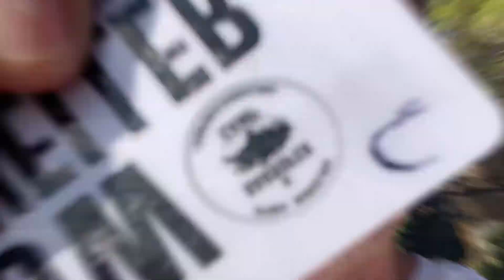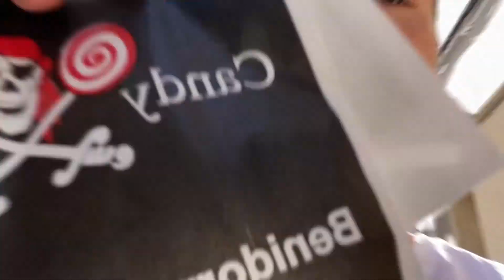JE ME FAIS PIQUER PAR UNE MEDUSE ! ( j'ai eu beaucoup de chance) #5 - KEONII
Mes réseaux :
  Code Créateur : Keonii_ytb
On se retrouve dans une prochaine vidéo, prenez soin de vous !

Mes tags :